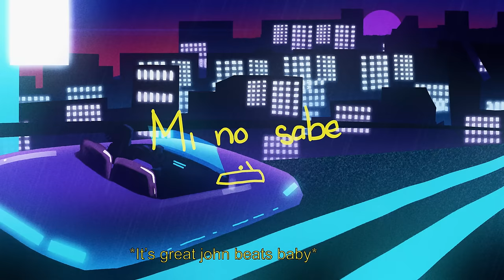Sleepy Hallow - Mi No Sabe (Lyric Video)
Directed by Ryan Dylan Selkirk (Aylo)